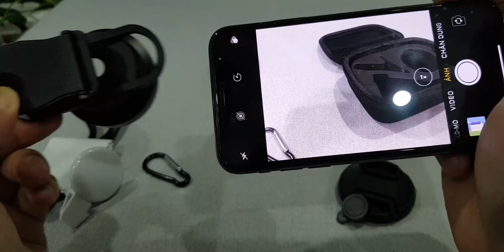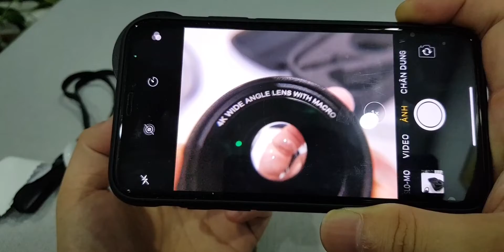Bộ lens 2in1 super vip góc rộng 140 độ và macro 15x dành cho dân du lịch, spa, nail, xăm môi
Bộ lens nâng cấp này thực sự quá tuyệt vời
Mọi người mua trải nghiệm nhé